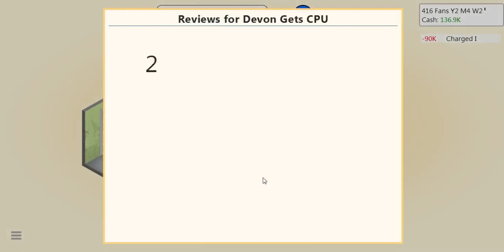Fireally's GameDev Tycoon LP E02: Game Engine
We continue to play through GameDev Tycoon starting to get into some of the more complex ordeals in the game!

Rights of this game go to: Greenheart Games